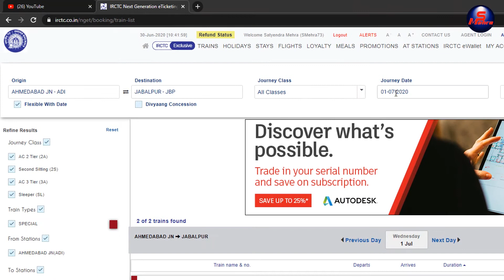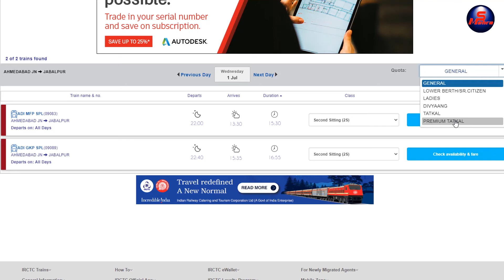Indian Railways Start Tatkal Booking: Start Premium Tatkal On 29 June 2020, Advance Booking Start,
Indian Railways start Tatkal, And Premium Tatkal 4-month advance bookings in these 230 trains, Indian Railways: स्पेशल ट्रेनों के तत्काल टिकट की बुकिंग शुरू.

My Tripod with Mobile Clip Holder Bracket